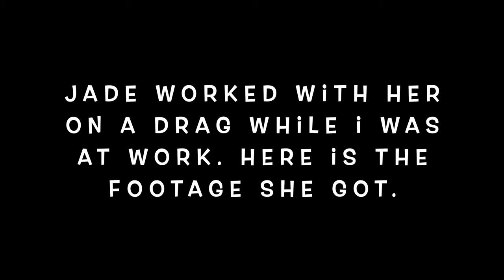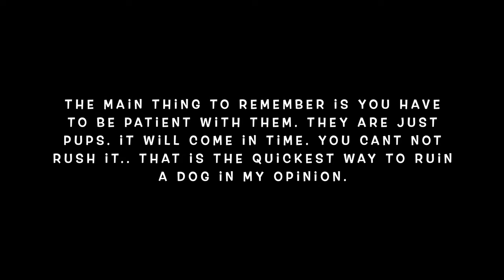Starting a older pup from scratch (Training a 6 month + coonhound)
We’re finally getting this pretty redbone female started. She had a rough  first few months of her life but she’s now healthy and ready to get to training. We’re starting from the basics and we fully intend on showing the process of taking this pup from nothing to tree dog! Stick around to find out if she makes it!